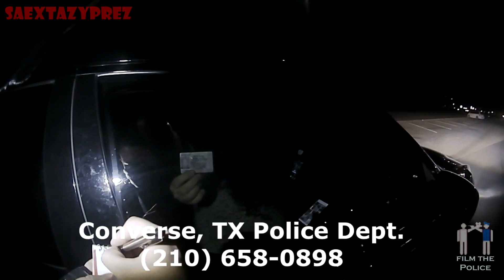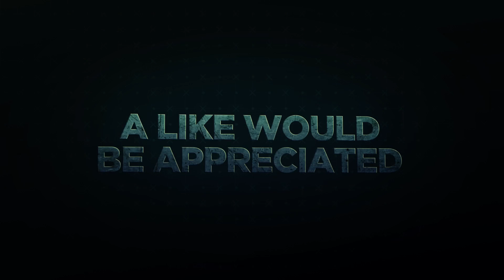BODY CAM CONVERSE, TX. Retaliatory Traffic Stop